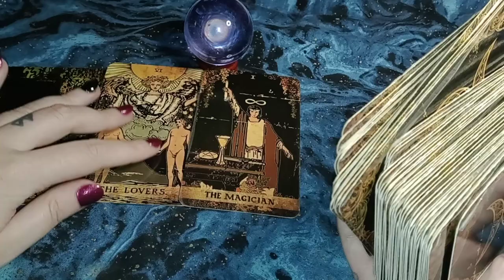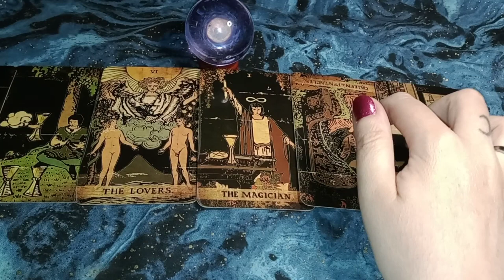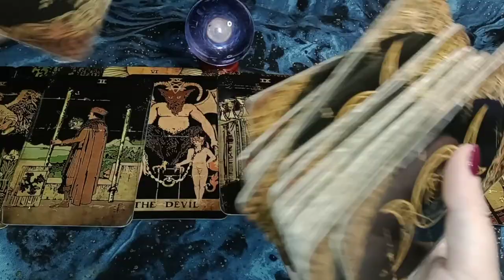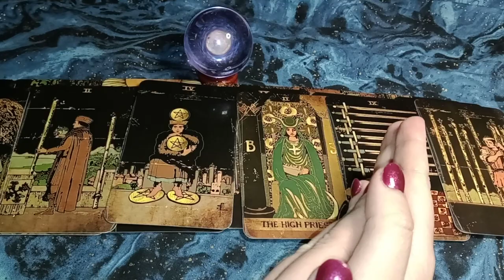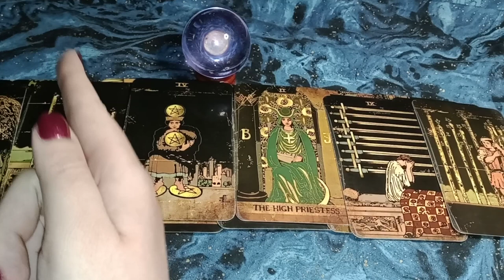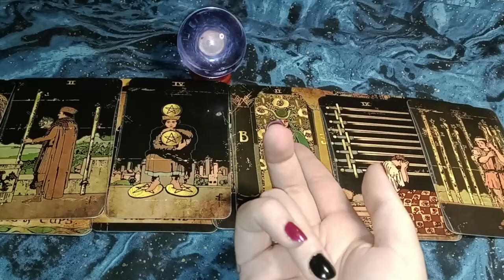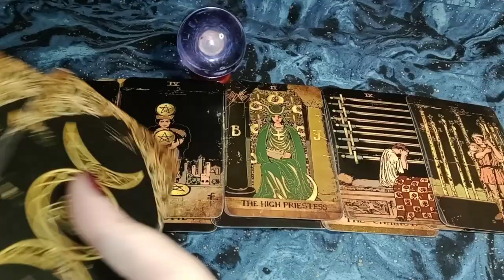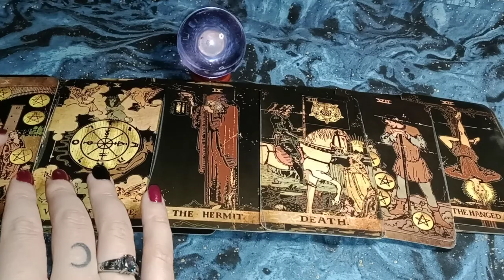3RD PARTY/INEXPERIENCED WITCH DID A LOVE SPELL ON HIM AND IT BACK FIRED - ILLUSION HAS CLEARED NOW